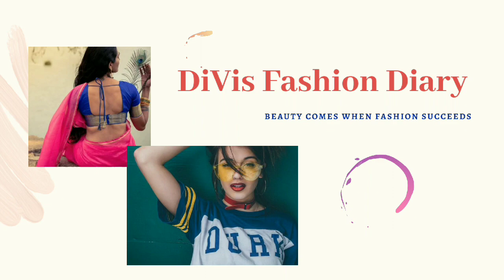Beautiful Blouse Backneck Designs | Silk Saree Blouse Designs | Brocade Blouse Designs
Beautiful Blouse Backneck Designs | Silk Saree Blouse Designs | Brocade Blouse Designs blouse @DiVisFashionDiary

Hi Everyone!
In this Video I have shared ideas on Latest Blouse Designs 2023

TOPICS COVERED:

* Latest simple blouse designs
* New backneck blouse designs
* Latest blouse designs for simple saree
* latest blouse for silk saree
* latest simple blouse model
* latest simple blouse backneck designs
* fresh blouse designs
* simple blouse designs 2023

/DiVisFashionDiary